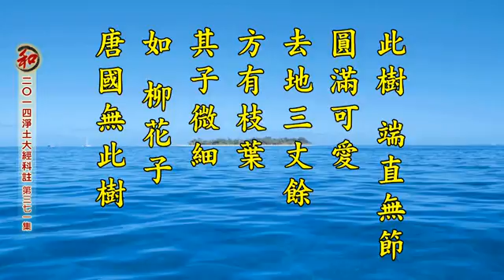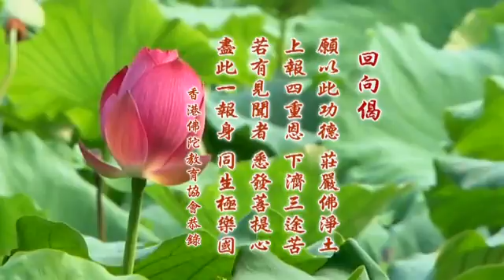二零一四凈土大經科註 371 淨空老法師